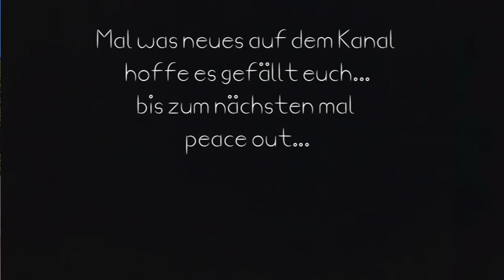My morning|| by Sergej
Sollen wir öfter sowas bringen?!